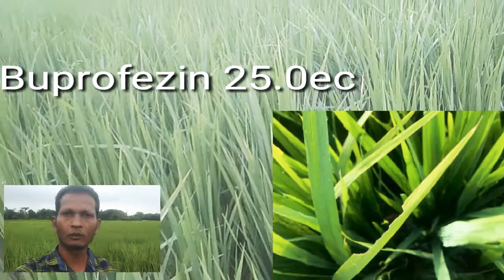ଧାନ ଫସଲରେ ପଙ୍ଗୁପାଳ ସମ୍ପୂର୍ଣ ନିୟନ୍ତ୍ରଣ //padhy farming pangupal control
partical bulu, କୃଷକବନ୍ଧୁ ଧାନଫସଲରେ ପଙ୍ଗୁପାଳ କିପରି ନିୟନ୍ତ୍ରଣ କରିବେ ଏହି ଭିଡ଼ିଓ ମାଧ୍ୟମରେ ଦେଖିପାରିବେ ଭିଡ଼ିଓ ଭଲଲାଗିଲେ like, sheyar, subscrib ବହୁତ ମାତ୍ରାରେ କରିବେ ମୁ ଆଗକୁ ଆହୁରି ନୂଆ ନୂଆ ଭିଡ଼ିଓ ନେଇ ଆସିବି ଆପଣ ମାନେ ମୋ ଚାନେଲ ମାଧ୍ୟମରେ ଦେଖିପାରିବେ ରହିଲି ନମସ୍କାର 🙏